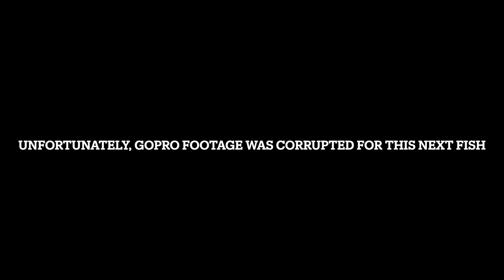FLY FISHING for big TIGER TROUT! | Tiger Trek Part 1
I am super excited about this one, guys! I travel through Utah to catch some BIG tiger trout on the fly! It was an absolute blast and I caught some gorgeous fish. Thanks for tuning in and I hope you enjoy the adventure.

-Todd

 • Himalayas – Mona ...